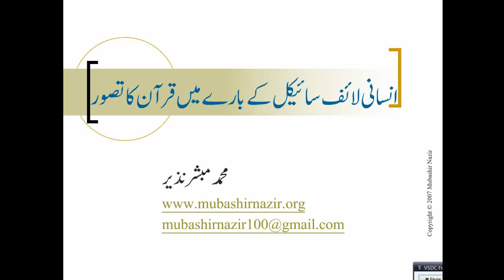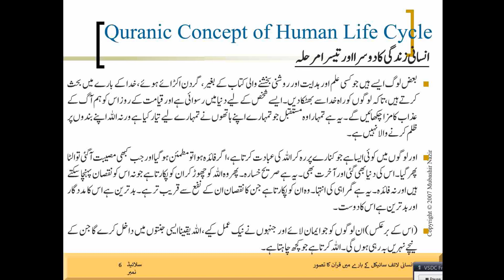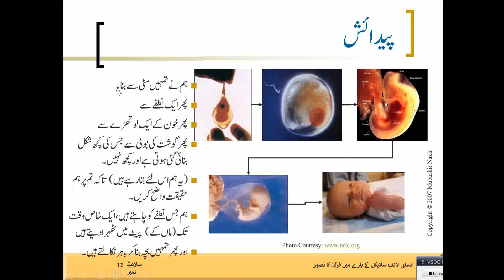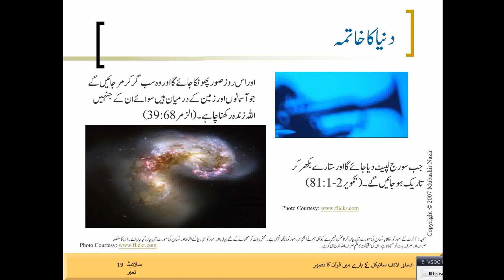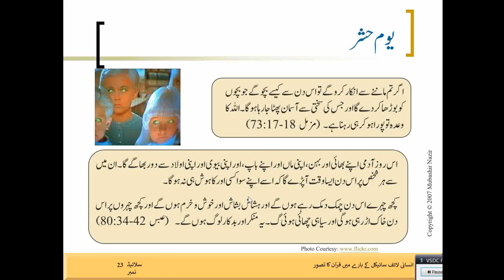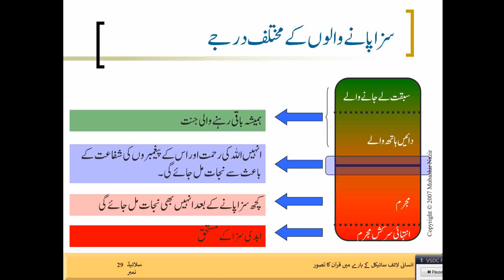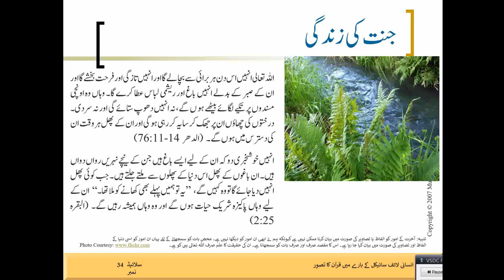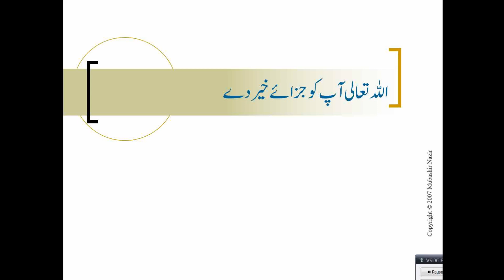Life Cycle of Humanity انسانی لائف سائیکل کے بارے میں قرآن کا تصور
قرآن اور بائبل کے دیس میں
Islamic Studies
1. Quran & Tafseer قرآن مجید اور تفاسیر
2. Hadith Research علوم الحدیث
3. Comparative Studies of Muslim Schools of Thought مسلم گروہوں کا تقابلی مطالعہ
4. Muslims Civilization History - Adam to Today امت مسلمہ کی تہذیبی، علمی، دعوتی اور سیاسی تاریخ
5. Personality Development تعمیر شخصیت
6. Old Arabic Studies in which Quran & Hadith قرآن مجید کے زمانے کی عربی زبان جس میں قرآن،
7. Fiqh on Modern Issues --- Law, Sociol Sciences, Economics, Finance & Pshycology علم الفقہ ۔۔۔ دور جدید میں قانون، سیاست، عمرانیات، اکنامکس، معاشیات اور نفسیات سے متعلق دینی سوالات
8. Bibliography of Scholars in different History مسلم علماء کی سیرت
9. History of Companions صحابہ کرام کی تاریخ سے متعلق سوالات
10. Other Religons --- Hindusim, Mudhism, Jews, Christianity, Atheism & Others